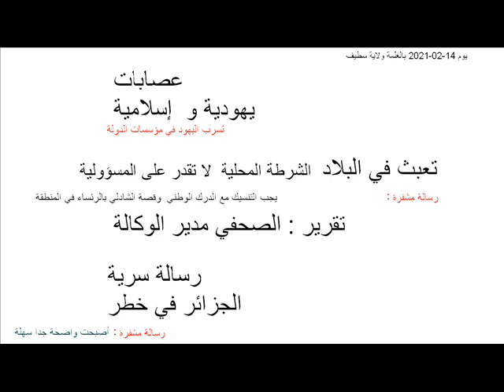رسالة عاجلة للرئسة: تسرب اليهود والإسلاميين في مؤسسات الدولة العلمة ولاية سطيف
نطالب بحمايتنا   حماية مسشددة من عصابات إجرامية وإرهابية ويهودية